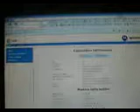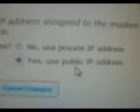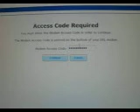Xbox 360 Nat strict fix (PART 2)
This video will show you how to get your nat from strict to open. Only one condition, you have to be an at&t user to do this. though i really think you should take notes on this video.